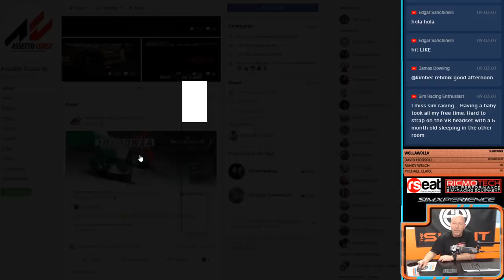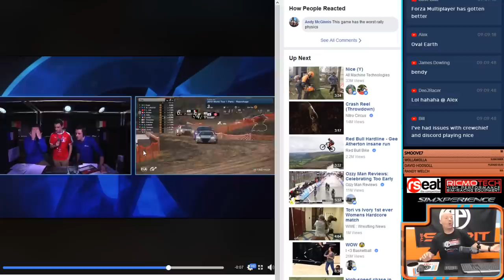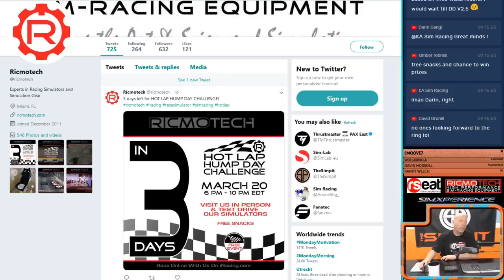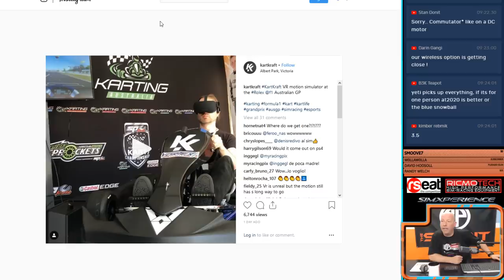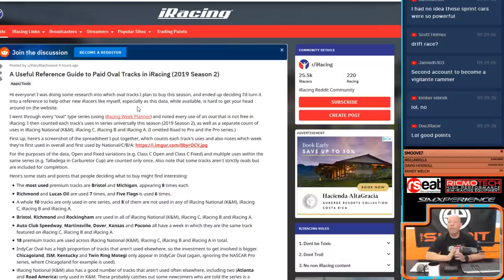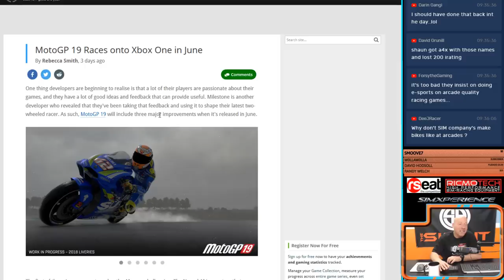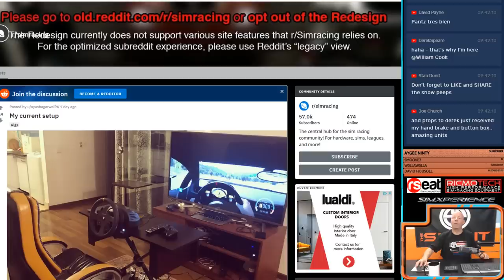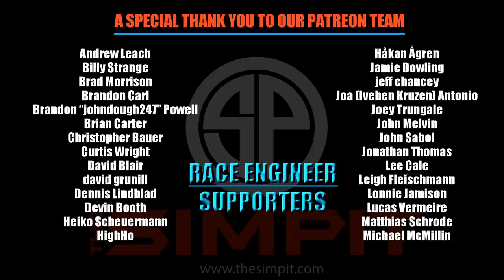The Pitstop with Shaun Cole - Today's Sim Racing News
Today's topics include:
Assetto Big Date
RFactor 2 MAPFRE Final
Dirt Monte Carlo
ADAC GT MAsters 4th Round
Forza Race Regulations
FIA GT Nations Cup
Fanatec Podium Shipments
Hotlap Humpday
GS5 GSeat Video
Simcube Wireless
Kart Kraft Live